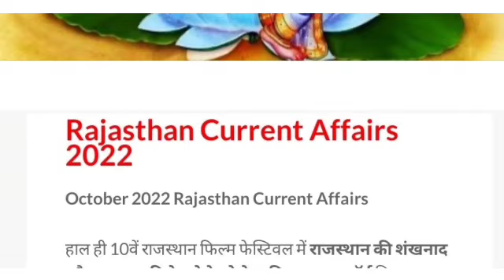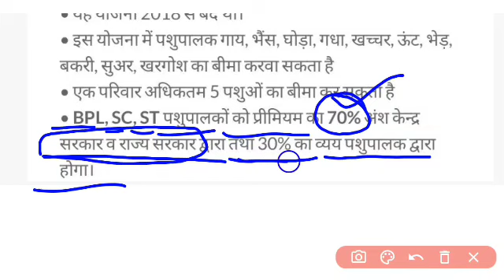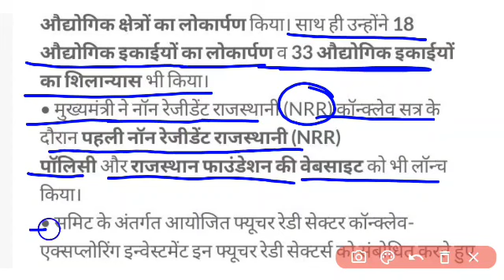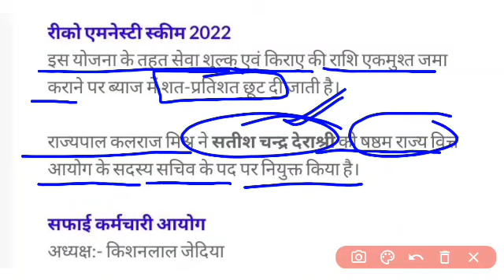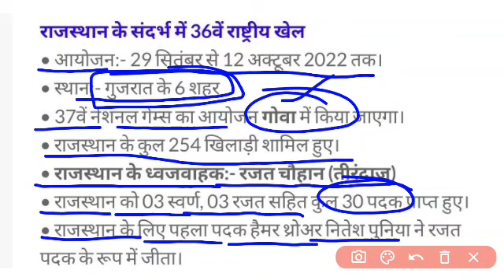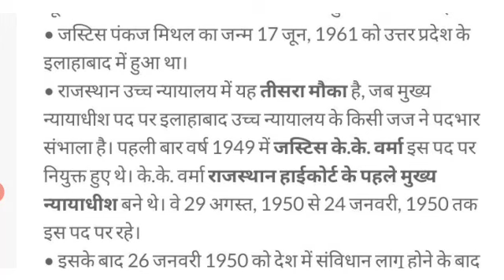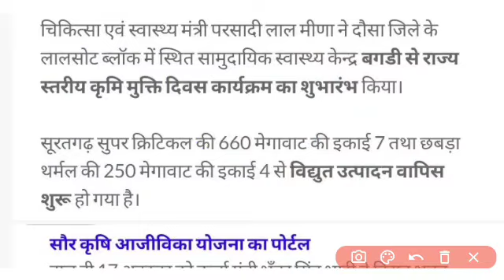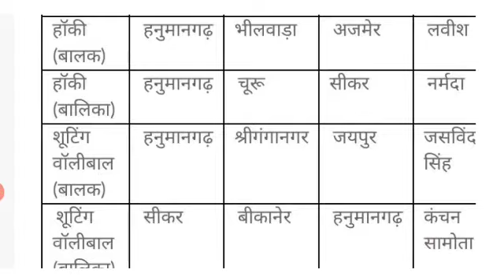राजस्थान करंट एफैयर्स अक्टूबर माह//राजस्थान समसामयिक घटनाएं..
टेलीग्राम पर लगभग 50 हजार मेंबर वाले ग्रुप से जुड़कर सुबह से शाम तक आप सभी विषयों की क्विज का अभ्यास कर सकते हैं, सभी महत्वपूर्ण लिंक नीचे दिए गए हैं🙏🙏

उपरोक्त सभी ग्रुप में जुड़कर आप अपनी शिक्षा को ओर बेहतर बना सकते हैं,you tube चैनल  पर प्रसारित वीडियो अच्छे लगें तो प्लीज लाइक करें, शेयर करें ओर सब्सक्राइब भी कर लें, जिससे प्रत्यक अपलोड हुए वीडियो का नोटिफिकेशन आप तक पहुंच सके।
Rajasthan general knowledge, geography, history, political science, Hindi, science, psychology. etc

Apni kalam apni awaz Kuchaman online classes Rk gk trick Raj Guru ji